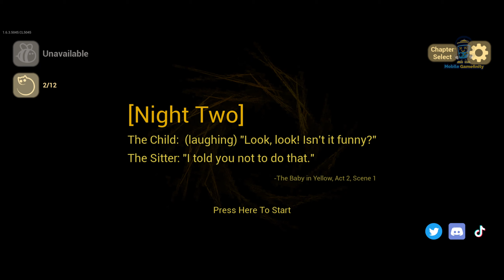The Baby In Yellow - Walkthrough Gameplay Part 1 - Tutorial: All Nights and Ending (iOS, Android)